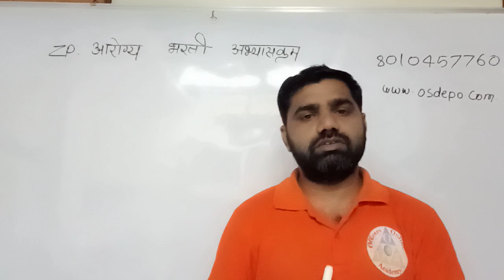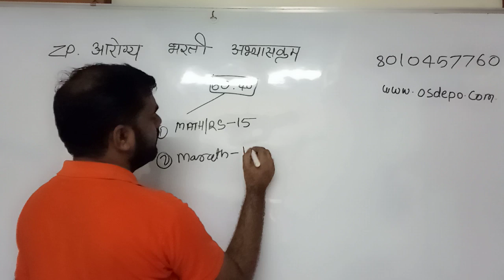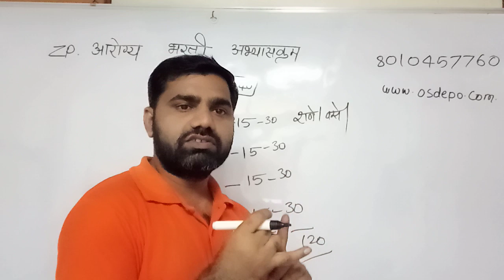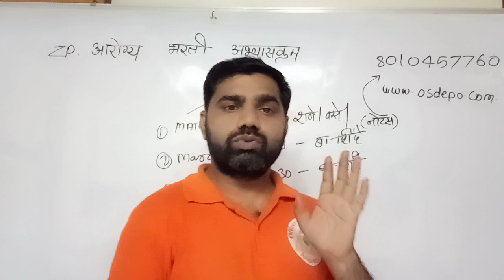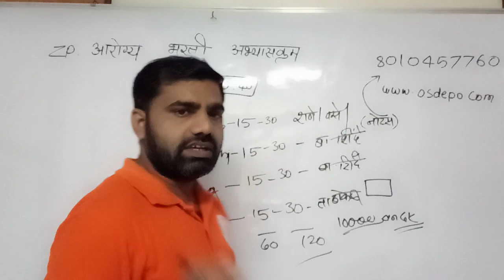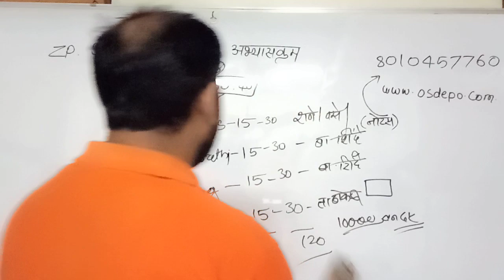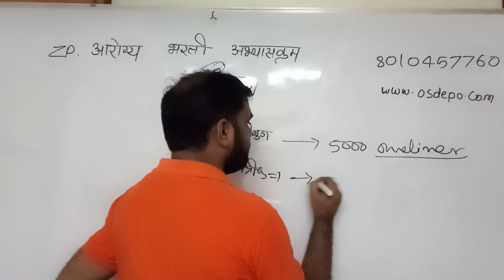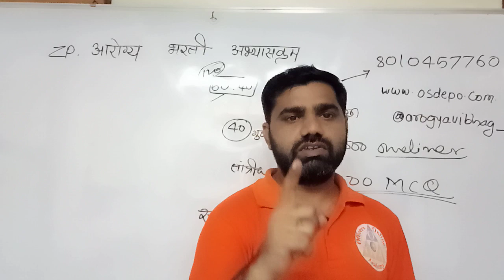आरोग्य भरती अभ्यासक्रम व पुस्तक यादी 2022 || Arogya Vibhag Bharti Exam Syllabus Abhyaskram Group C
आरोग्य भरती भ्यासक्रम व पुस्तक यादी 2022 || Arogya Vibhag Bharti Exam Syllabus Abhyaskram Group C

आरोग्य भरती नवीन अभ्यासक्रम व पुस्तक यादी 2022

*📌फ्री बुक्स Home Deivary साठी आजच visit करा📌*

*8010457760 या नंबर ला Call करा*
आरोग्य भरती असा लागतो कट ऑफ, आरोग्य भरती अभ्यासक्रम व पुस्तक यादी 2022